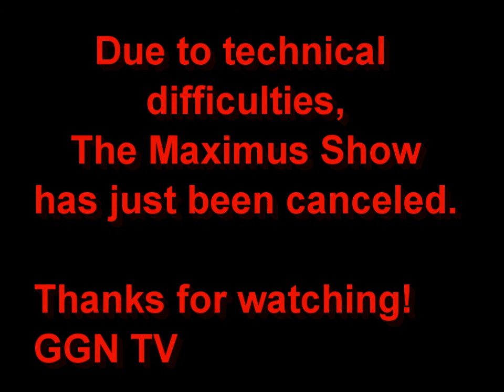Max bookshare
Max's book share on Greek God's of Mythology